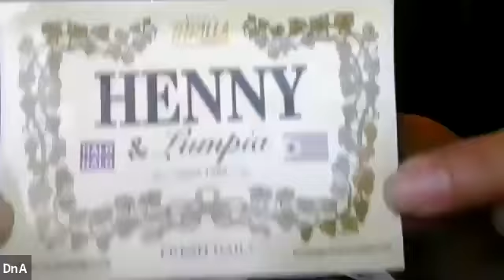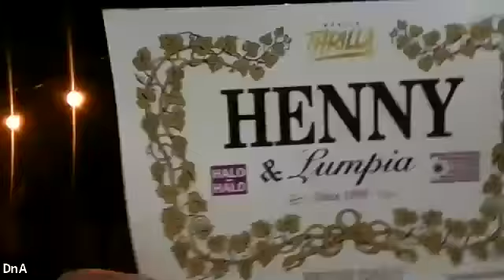SIP n' CHILL - Guest DJ: Theo Tabora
Zoom Music Show recording.

Boogie, Disco, 80s, 90s, 2000s, Freestyle, Hip Hop, R&B and Island Reggae.